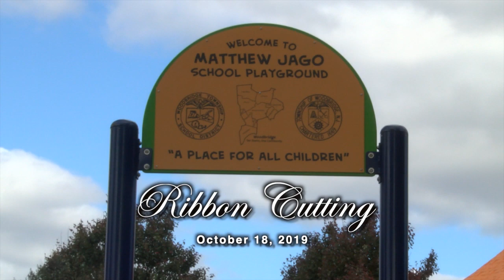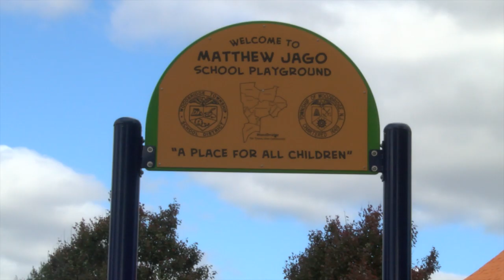Ribbon Cutting: Matthew Jago School Playground, October 18, 2019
Ribbon Cutting
Matthew Jago School Playground